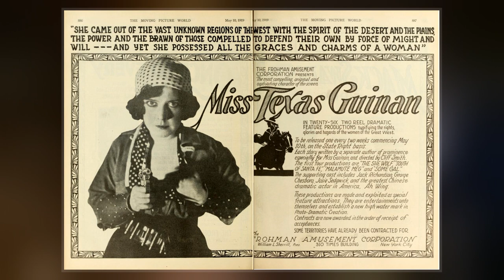Texas Guinan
Mary Louise Cecilia "Texas" Guinan  was an American actress, producer and entrepreneur. Born in Texas to Irish immigrant parents, she decided at an early age to become an entertainer. After becoming a star on the New York stage, the repercussions of her involvement in a weight loss scam motivated her to switch careers to the  business. Spending several years in California appearing in numerous productions, she eventually formed her own company.